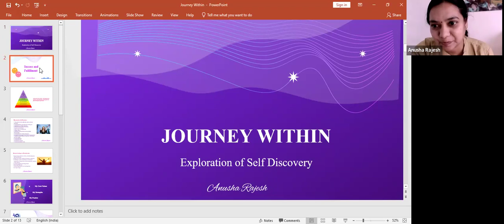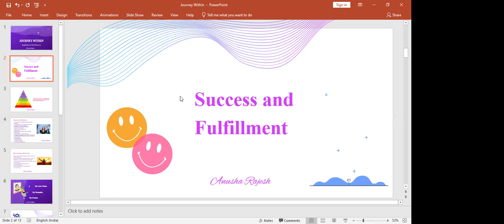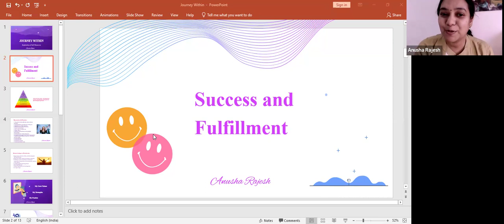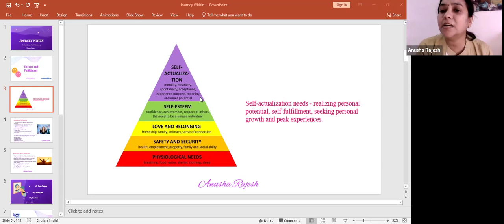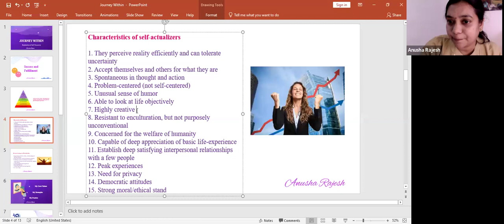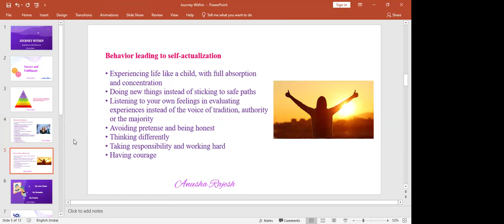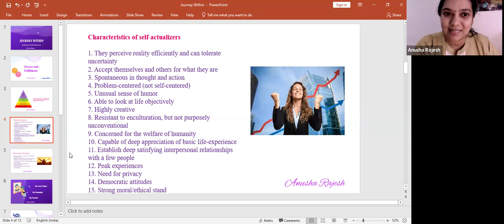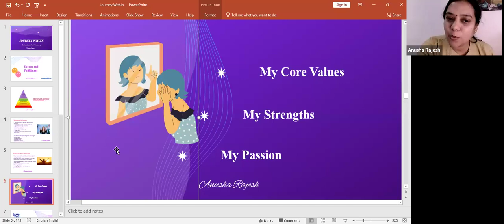Journey Within ( Part - 1) | Tamil | Anusha Rajesh